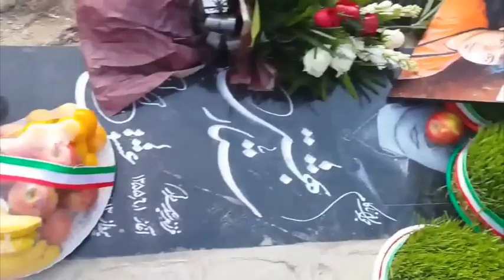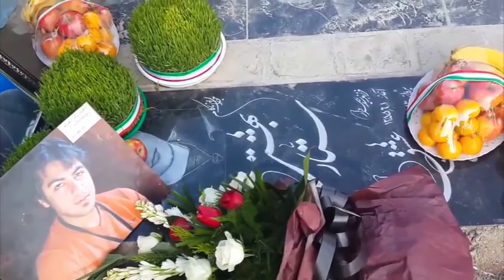تفسیر خبر سه شنبه 15 اردیبهشت - تلویزیون ایران فردا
همراه با میهمانان جمشید چالنگی در این شماره از تفسیر خبر آقای "فریار اسدیان" تحلیلگر سیاسی و آقای "محمدرضا حیدری" عضو کمپین سفارت سبز، به تحلیل و بررسی مهمترین رویدادها در عرصه داخلی و منطقه و بین المللی ایران می پردازیم. با ما همراه باشید و تفسیر خبر را با دوستان و آشنایان خود به اشتراک بگذارید. منتظر شنیدن نظرات و دیدگاههای شما عزیزان در ارتباط با موضوعات مطرح شده در این برنامه هستیم.